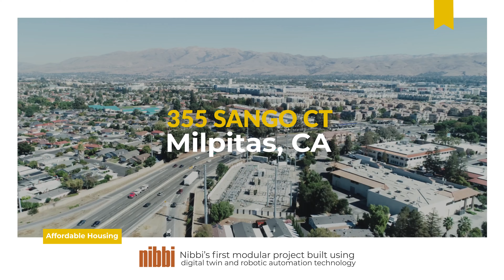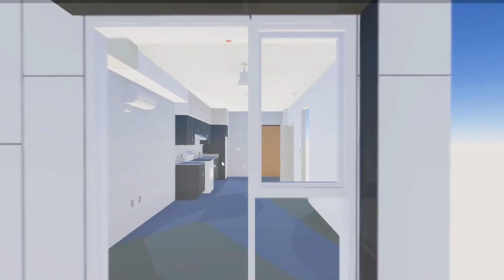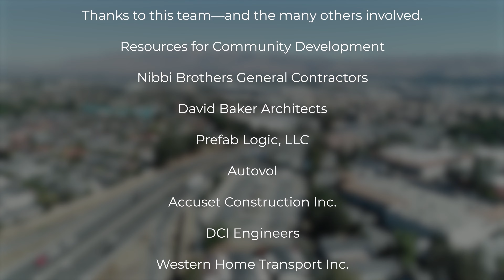355 Sango Court—Onsite Set Highlights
355 Sango Court in Milpitas, CA, is a great example of the benefits of modular construction when coordinated between an excellent onsite construction team (Nibbi Brothers and Accuset) and experienced modular pre-manufacturing digital-twin modeling team (Prefab Logic) and manufacturer (Autovol). This project set rare benchmarks. The final module was set onsite in Milpitas just 120 days after the first went online in the Autovol factory in Nampa, Idaho. This was a first-time modular undertaking for both Nibbi Brothers and the developer, Resources for Community Development. The project looks to be ready for its certificate of occupation within a few more weeks, bringing more than 100 high-quality affordable homes to one of America's most expensive places to live.

Autovol Nibbi Accuset David Baker RCD Resources for Community Development San Jose Milpitas affordable housing modular offsite construction modular crane set process premanufacturing digital twin module transportation